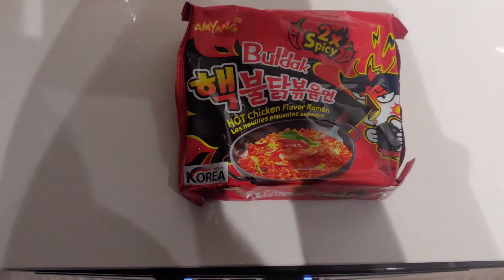VLOG: Spicy Noodles Challenge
self proclaimed spice champ tries the spicy noodles challenge